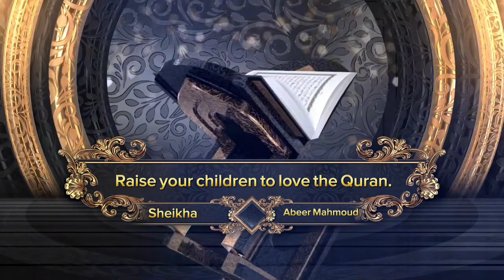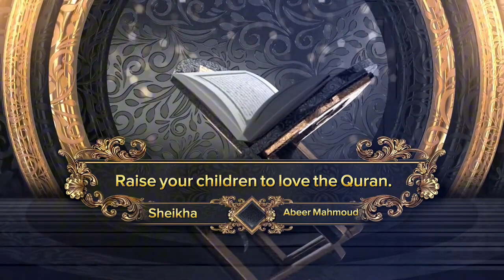Raise ur children to love the Quran